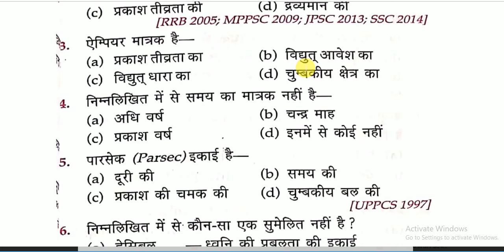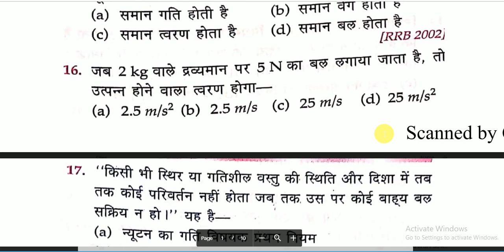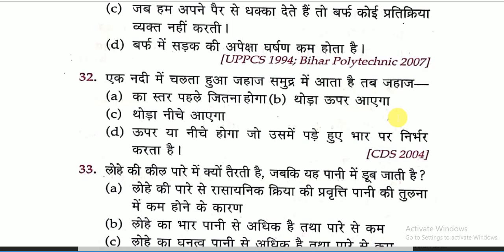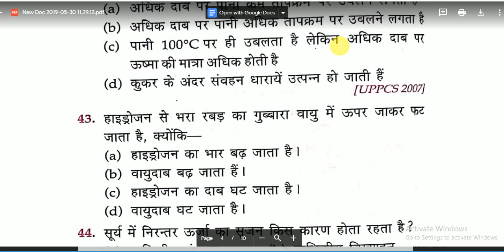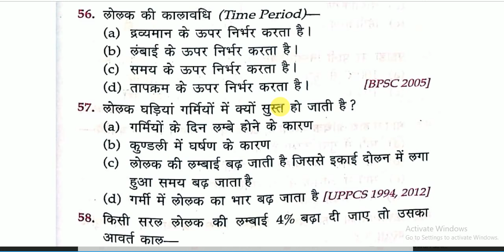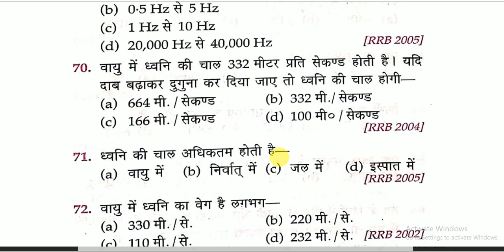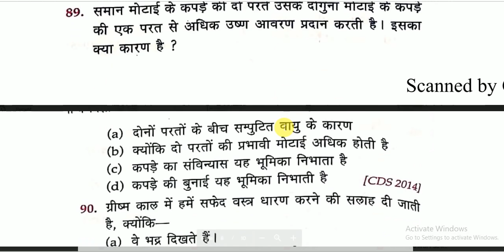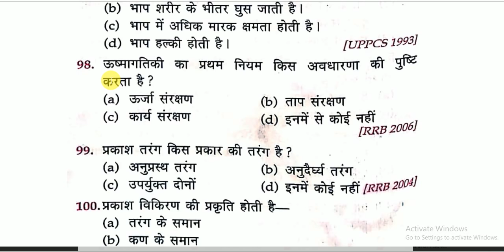# UPSSSC LOWER PCS || LIVE SCIENCE || 100 MCQS || LESSON -1